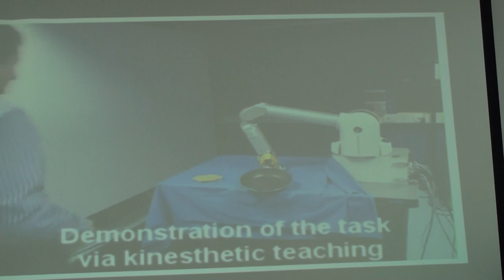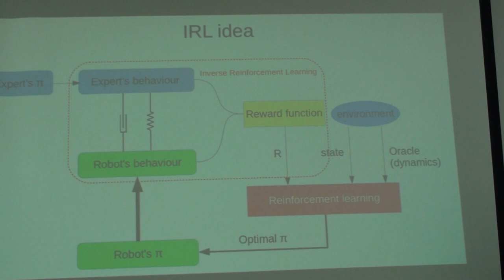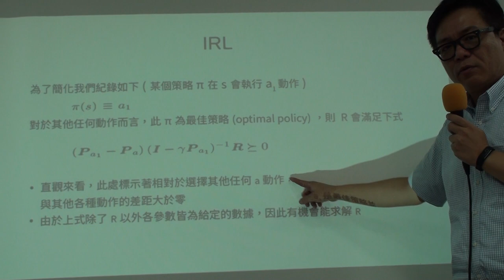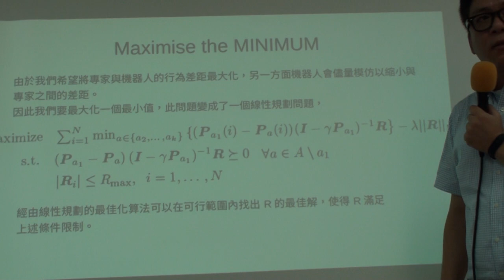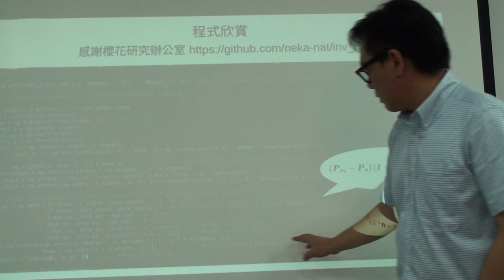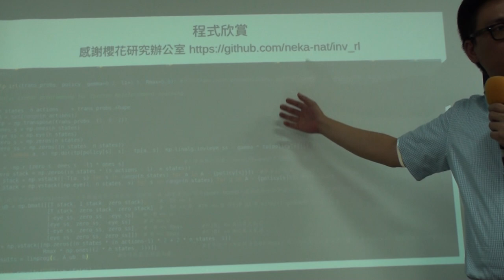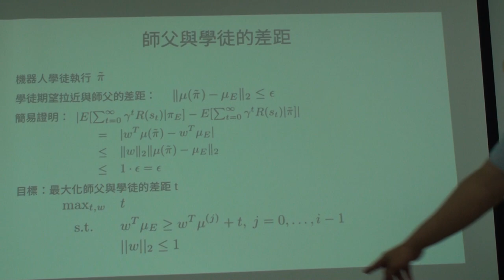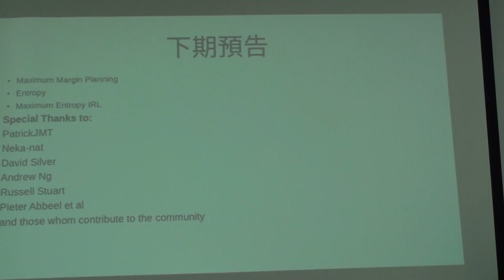讀書會 Special Topic: IRL (Part I)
「Reinforcement Learning」第十二次讀書會活動
主題：Inverse Reinforcement Learning Part I
主講人：Richard Wang
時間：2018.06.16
地點：摩茲工寮